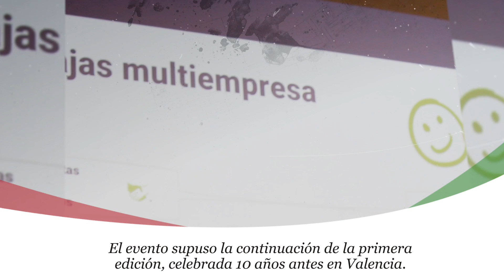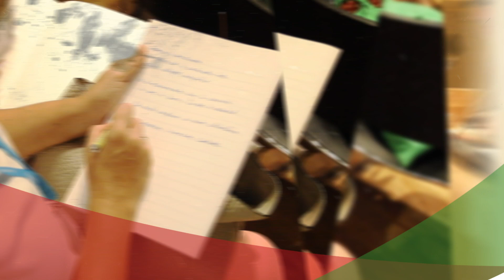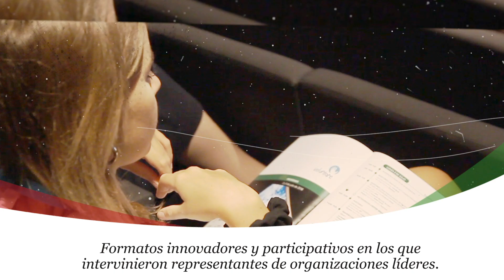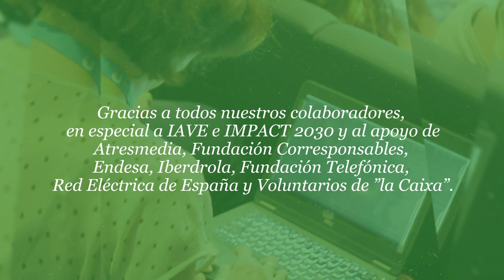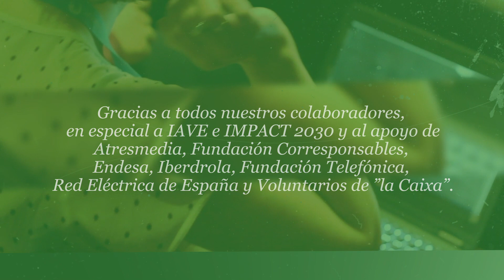II Congreso Internacional de Voluntariado Corporativo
Conclusiones del evento organizado por Voluntare, Red Iberoamericana de Voluntariado Corporativo, los días 2 y 3 de julio de 2018 en Madrid. Repasamos una década de Voluntariado Corporativo, su expansión y evolución desde la celebración del primer Congreso organizado en Valencia en 2008.